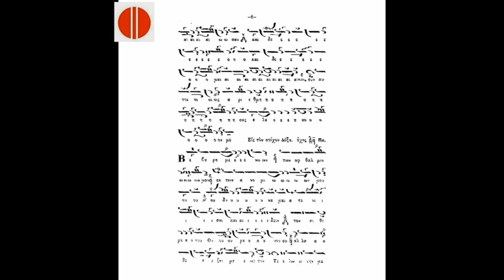ΠΑΝΤΟΚΡΑΤΩΡ ΚΥΡΙΕ - ΔΑΝΙΗΛΑΙΟΙ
Το δοξαστικό του Εσπερινού της Κυριακής του Τελώνου και Φαρισαίου, "Παντοκράτωρ Κύριε...", σε ήχο πλ. δ' και στο μέλος του Νικολάου πρωτοψάλτου Σμύρνης (ακμή περ. 1790-†1887), όπως το ερμηνεύουν οι Αγιορείτες πατέρες της Αδελφότητος των Δανιηλαίων (Ακάκιος και Δανιήλ).
Πρόκειται για ηχογράφηση του αείμνηστου Λυκούργου Αγγελόπουλου, την οποία είχε μεταδώσει από τις εκπομπές του στην Ελληνική Ραδιοφωνία, ήδη από την δεκαετία του 1980.
Το μέλος δημοσιεύεται στο "Δοξαστάριο του Tριωδίου και Πεντηκοσταρίου" του Νικολάου Σμύρνης (Κων/πολη 1857).